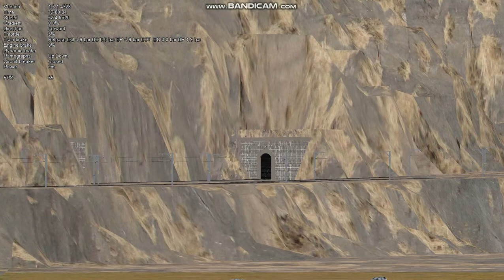MSTS Game | Local Train pushed by WCAM3 twins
This video is gameplay record created in warpy 2020.